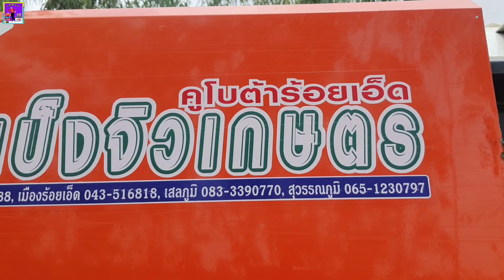ใหม่++KUBOTA DC-93G KIS ใหญ่เรียนบ้านดอนแดง เกี่ยวข้าวนาปรังครั้งแรก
รถเกี่ยวนวดข้าว
คล่องตัว ได้งานไว ก้าวใหม่ของคุณภาพการเก็บเกี่ยว
แบบ ถังบรรจุเมล็ดข้าว
น้ำหนักตัวรถ 3,875
ขนาดตัวรถ
ความยาวรวม (มิลลิเมตร) 5,430
ความกว้างรวม (มิลลิเมตร) 2,422
ความสูงรวม (มิลลิเมตร) 2,830
เครื่องยนต์
รุ่น KUBOTA V3800DI-TE2-CT3
แบบ ไดเร็คอินเจ็คชั่น 4 สูบ 4 จังหวะ สูบตั้ง ระบายความร้อนด้วยน้ำ
ปริมาตรกระบอกสูบ (ลิตร {ซีซี}) (3.769) 3,769
แรงม้าสูงสุด / รอบสูงสุด (แรงม้า / รอบต่อนาที*)
แรงม้าสูงสุด (HP) / รอบสูงสุด (แรงม้า / รอบต่อนาที*) 93.30 / 2,600
แรงม้าสูงสุด (PS) / รอบสูงสุด (แรงม้า / รอบต่อนาที*)
แรงม้าสุทธิ (HP) / รอบสูงสุด (แรงม้า / รอบต่อนาที*)
แรงม้าสุทธิ (PS) / รอบสูงสุด (แรงม้า / รอบต่อนาที*)
น้ำมันเชื้อเพลิง ดีเซล
ความจุน้ำมันเชื้อเพลิง (ลิตร) 120
ระบบการสตาร์ท มอเตอร์สตาร์ท
แบตเตอรี่ (โวลท์ / แอมแปร์-ชั่วโมง) 12/80
ส่วนขับเคลื่อน
ความสูงใต้ท้องรถ (มิลลิเมตร) 330
วิธีการเปลี่ยนความเร็ว HST ระบบส่งกำลังไฮดรอลิก
รูปแบบการเลี้ยว เบรกเลี้ยงควบคุมด้วยไฟฟ้า
ส่วนหัวเกี่ยว
ระบบการดึงข้าว ชุดล้อโน้ม
ความกว้างหัวเกี่ยว[งาหัวเกี่ยว] (มิลลิเมตร) 2182
เส้นผ่านศูนย์กลาง x ความยาว (มิลลิเมตร) x จำนวนราวนิ้วดึงข้าว(ชิ้น) 900 x 1,989
ความกว้างใบมีด (มิลลิเมตร) 2057
ส่วนนวด
ระบบการนวด ระบบไหลตามแกน (ฟันลูกนวด)
ระบบการลำเลียงเมล็ดข้าว ลำเลียงโดยใช้สกูร
วิธีการคัดแยก การร่อน / การคัดแยกโดยใช้กระแสลม
ชนิดการระบายเมล็ดข้าว
ถังพัก ความจุถังพักเมล็ดข้าว (กิโลกรัม)
ถังพัก จำนวนหน่วย ระบบระบายออก
ถังบรรจุเมล็ดข้าว ความจุถังบรรจุเมล็ดข้าว กิโลกรัม (ลิตร) 1,075 (1,800)
ถังบรรจุเมล็ดข้าว ระยะการหมุน : วิธีการหมุนของท่อส่งเมล็ดข้าว 235
อุปกรณ์เตือน อุณหภูมิน้ำหม้อน้ำ, การชาร์จไฟ, แรงดันน้ำมันเครื่องยนต์, เมล็ดข้าวเต็ม, การอุดตันของสกรูลำเลียง
ความสามารถในการเกี่ยวข้าวล้ม (องศา) 85 หรือ น้อยกว่า โดยการเกี่ยวตามทิศทางการล้ม